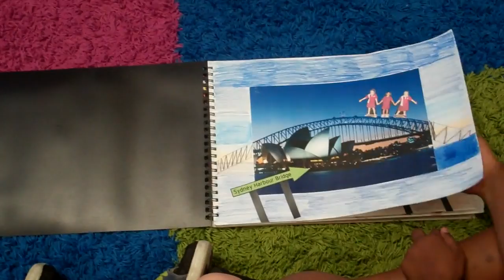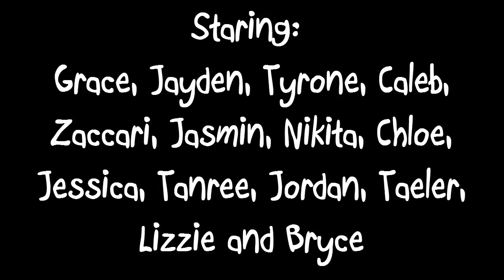Bundamba State School 4304